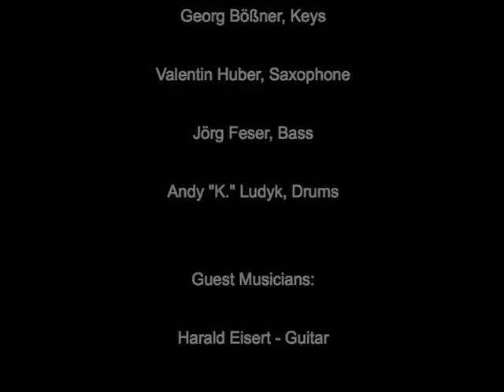Mustang Sally - The Groove Source feat. Johnny Rogers (Voc.) & Larry "Doc" Watkins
"Mustang Sally" by THE GROOVE SOURCE
feat. Johnny Rogers (Voc.), Larry "Doc" Watkins (Voc.) & Andy Ludyk (Drums)